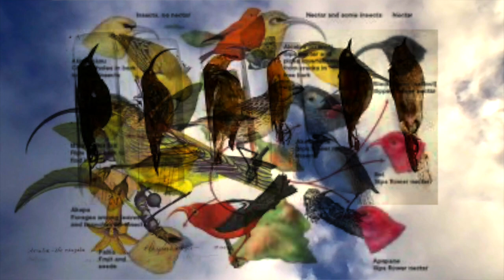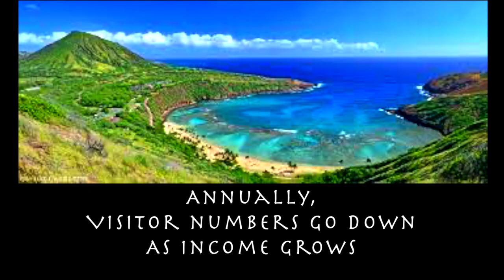ECO-TOUR of HAWAII 1: Eco-Disasters & 2 Oahu Heroes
Hawaii's storyteller JEFF GERE created the ECO-TOUR of HAWAII for the National Storytelling Network (NSN), part of their 2022 'Earth Up' Virtual Conference.
This is the FIRST PART (of 3), showing Hawaii on the map, Eco-Disasters (everybody knows), and 2 Oahu Eco-Heroes (Dawn Wasson & Alan Hong.)
JEFF GERE served as the Drama Specialist in Oahu's Parks Department for 30 years, creating Hawaii's largest storytelling festival, and spin-off radio & TV story series. After retiring (to start 2015) he toured internationally until covid hit. He's been active in virtual events as performer, producer & organizer. See LOTS of Jeff's tales on YouTube